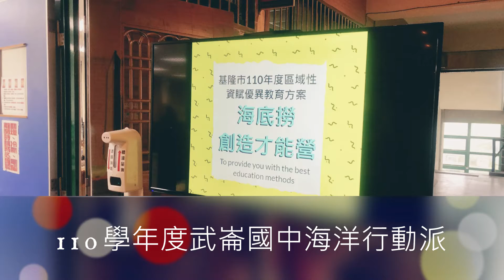110學年度武崙國中-海洋教育成果